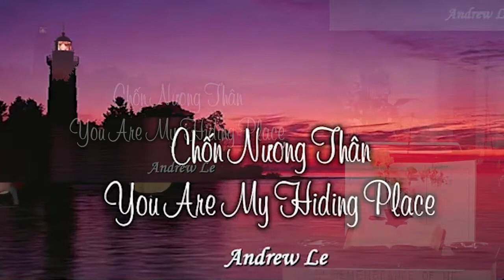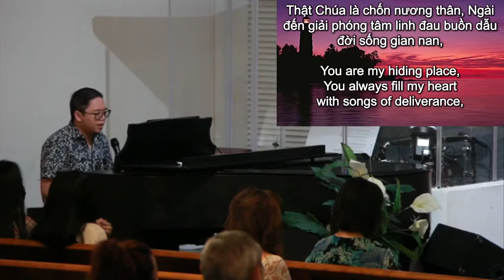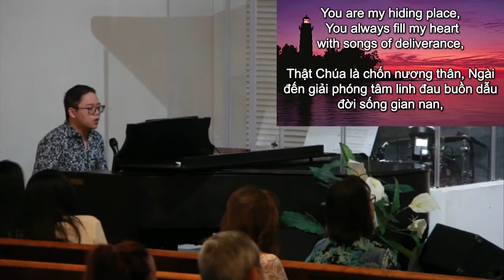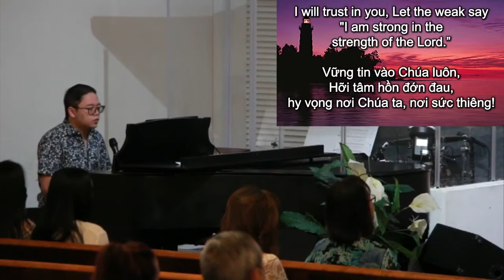Chốn Nương Thân - You Are My Hiding Place by Andrew Le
Chốn Nương Thân
- You Are My Hiding Place
by Andrew Le